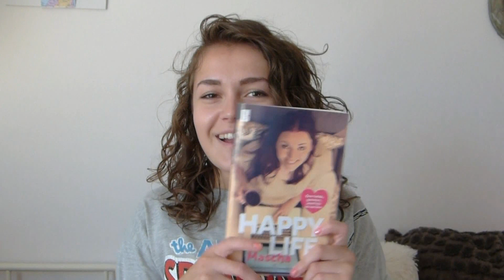Favorieten van het moment ♥ Juli 2014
Hey ik ben Kim en welkom op mijn kanaal!
Op dit kanaal zet ik voornamelijk beauty, fashion en lifestyle video's online, soms wat looks, tags, en andere leuke video's.
Ik heb het wel eens over 21Diamonds, Nelly.com, ELF, Kagami, Pupa en Teeez in mijn video's, en ik gebruik vaak make-up producten van Essence, Catrice, ELF, Kiko en verzorgings producten van Lush, Andrelon, Dove en Nivea.